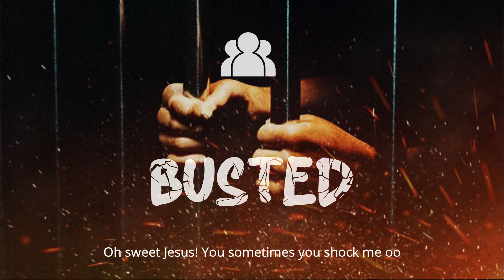BUSTED - Faces Behind Voices Ep8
A Ghanaian campus based audio series which is built on a life in a typical university campus as a harmless lie by a one person turns to sprout anger, betrayal, romance and most of all drama. Purely a campus audio production

Created by Casty Dampson

Country of Origin; Ghana, Kumasi
Languages; English, Twi, Pidgin

AN INTERVIEW FOR THE FACES OF THE VARIOUS ACTORS